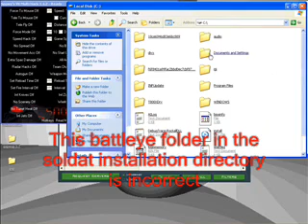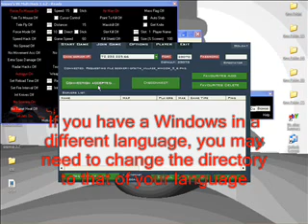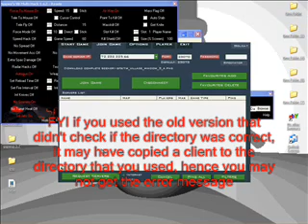Bypass Tutorial For Nubz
A thorough tutorial for those who cannot grasp the concept of the on button, and other problems.

The subtitles are as follows (for those who have trouble reading):

You can see that I use the directory C:\Documents and Settings\Owner\Application Data\Soldat\Battleye

For this to work for you, you must replace the username Owner in the directory with the username shown here in the start menu

The correct username should appear by default, so you shouldn't have to change it

But I will show you where it should be and explain variations in the directory just in case the directory you use gives an error message

This battleye folder in the soldat installation directory is incorrect

The real battleye client used is hidden in 'Application Data' in your Documents and Settings folder

Here you can see the battleye client in the directory mentioned earlier

This is the directory we use in the hack

The directory varies in older operating systems or in different languages, but if using Windows 2000 or above in English this should be corrent

If you needed to change the directory, this is when you would turn on the bypass, but since mine already worked I turned it on at the start

If you have a Windows in a different language, you may need to change the directory to that of your language

If you still can't work it out, you could try putting %appdata% in your windows explorer file path, then click on Soldat/Battleye (if you get that far)

If any new directory works, you can tick 'Always use this directory,' which will save the directory for the next time you use it

As you can see, I can now hack freely

Although I prefer to be able to see what I am doing

FYI if you used the old version that didn't check if the directory was correct, it may have copied a client to the directory that you used, hence you may not get the error message